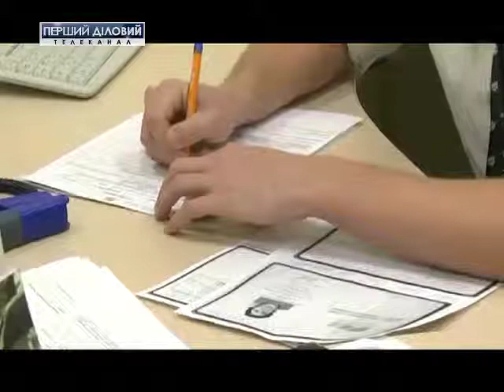Возобновление кредитования среднего и малого бизнеса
Перезагрузка банковского рынка Украины позволит возобновить кредитование среднего и малого бизнеса. Это основная тема конференции, в которой приняли участие высокопоставленные лица украинского и европейского уровня.
За последние три года произошло очищение банковской системы. Глава управления Ощадбанка заявил, что ликвидность кредитно-финансовых учреждений регенерировано.